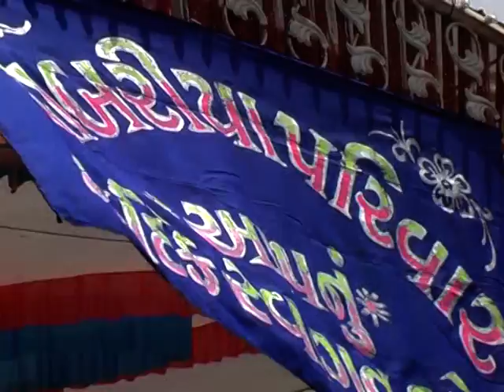ravni manorath part 4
great manorath, ukabhai,ravjibhai,ravni manorath,ravni,raas, halari raas,vaishnav,vraj raj bavashri, ravni manorth, ravani manorath